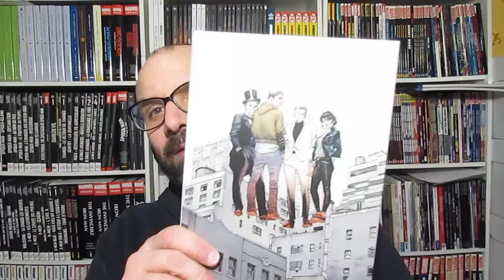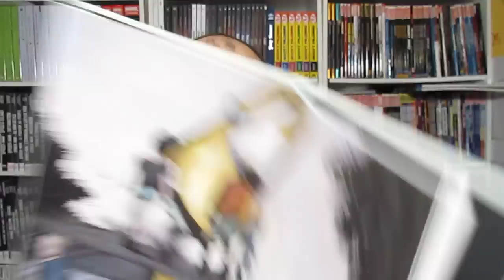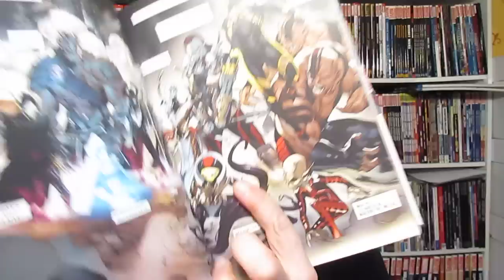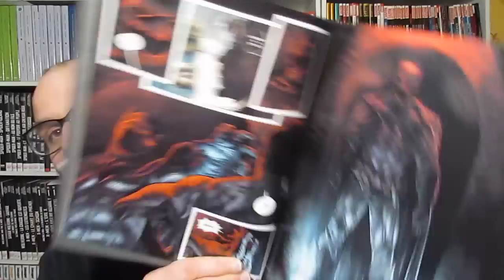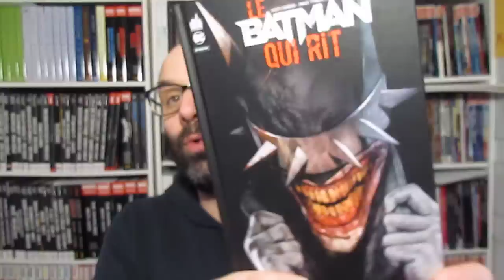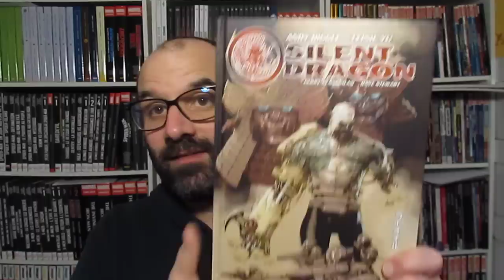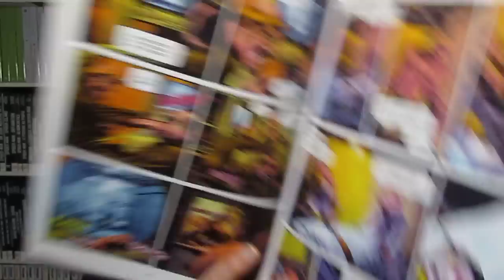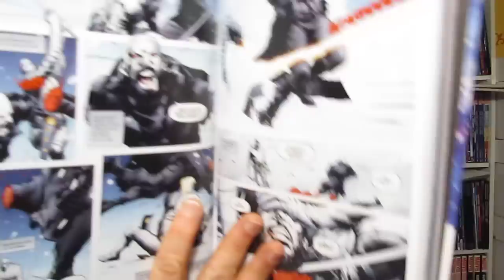Mes coups de Cœur 2019 !